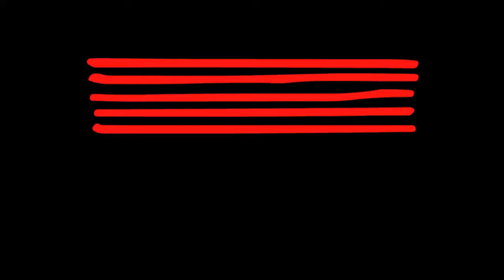The Light in the Piazza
Here we have Jamie performing The Light in the Piazza for her Graduating Music Theatre Recital held on campus at the Australian Institute of Music (AIM)

Song Details -- The Light in the Piazza - The Light in the Piazza 2005 Adam Guettel

Music Theatre @ AIM

 The Music Theatre course at AIM is committed to developing an understanding of the broader arena of music theatre. Students are skilled in the four disciplines of singing, dancing, acting and creating, making students what AIM calls in this business - The Quadruple Threat! Music Theatre students develop the ear of a musician, the body awareness of a dancer, the imagination of an actor, the vision of a director and the fortitude of a producer. The singer will come to embrace the music culture at AIM, whilst the dancer and the actor find their singing voice.

The Light in the Piazza is a musical with a book by Craig Lucas and music and lyrics by Adam Guettel. Based on a novella by Elizabeth Spencer, the story is set in the 1950s and revolves around Margaret Johnson, a wealthy Southern woman and her emotionally stalled daughter, Clara, who spend a summer together in Italy. When Clara falls in love with a young Italian man, Margaret is forced to reconsider not only Clara's future, but her own deep seated hopes and regrets as well.

The score breaks from the 21st century tradition of pop music on Broadway by moving into the territory of Neoromantic classical music and opera, with unexpected harmonic shifts and extended melodic structures, and is more heavily orchestrated than most Broadway scores. It is also perhaps the only bilingual Broadway musical. Many of the lyrics are in Italian or broken English, as many of the characters are fluent only in Italian.